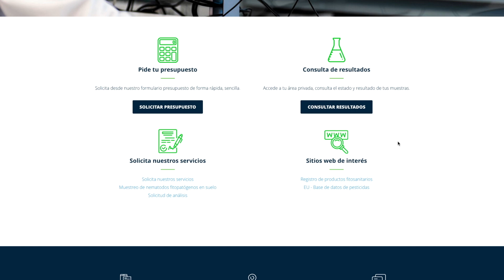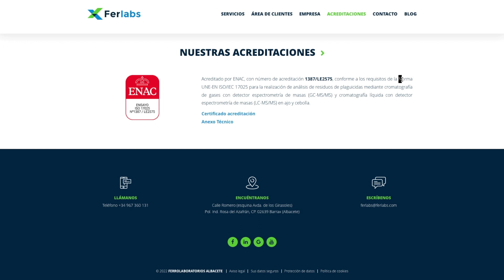Navegando por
¿Qué os parece si hacemos un viaje por nuestra web? ✅

ℹ️ Servicios:

👉🏻 Análisis de plaguicidas en matrices vegetales.

👉🏻 Análisis de nematodos fitopatógenos.

👉🏻  Análisis de pungencia en ajo y cebolla.

👉🏻 Análisis físicos de ajo y cebolla.

👉🏻 Asesoramiento técnico en materia fitosanitaria.

👉🏻  I+D+i. Donde desarrollamos nuevos servicios y mejoramos los que ya ofrecemos a nuestros clientes.

ℹ️ Área de clientes:

👉🏻 Pide tu presupuesto.

👉🏻 Consulta de resultados.